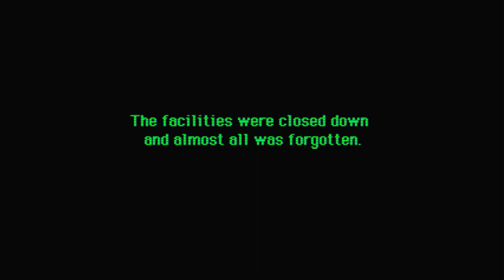Alien 3: The Gun (1993) arcade aliens colonial marines ending [Retro Gaming]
A slight departure from alien3 film script, but, to be honest, this arcadegame is probably more enjoyable!